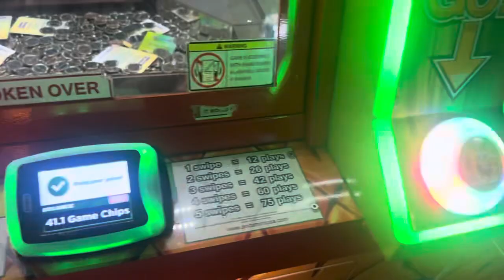Andamiro 2015 SpongeBob SquarePants, pineapple arcade at Dave & Buster’s￼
Sorry guys I had to reupload this video because it got set to made for kids ￼